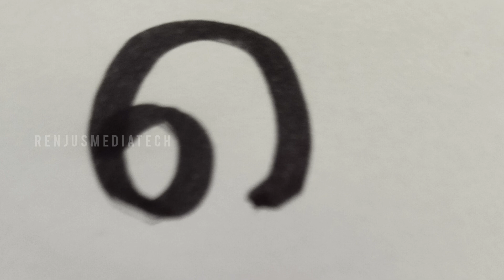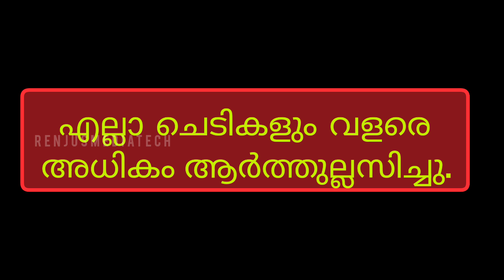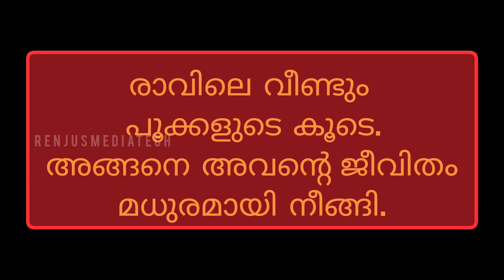Study Malayalam Symbols | മലയാളത്തിലെ ചിഹ്നം എങ്ങനെ ഉപയോഗിക്കാം | Malayalam Words and Vayanacard